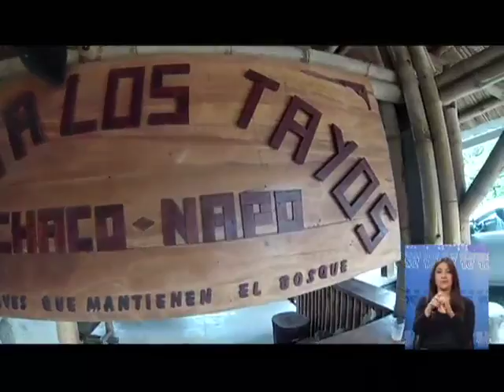Aventura Ecuador - El Chaco, Provincia del Napo